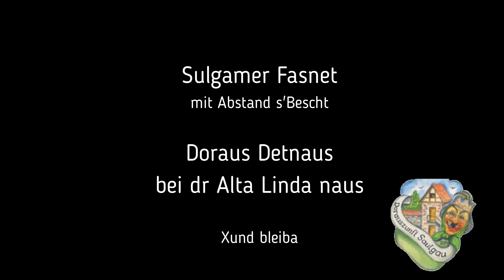Ausschellen zum Dorausschreien 2021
Ausschellen zum Dorausschreien im Corona-Jahr 2021